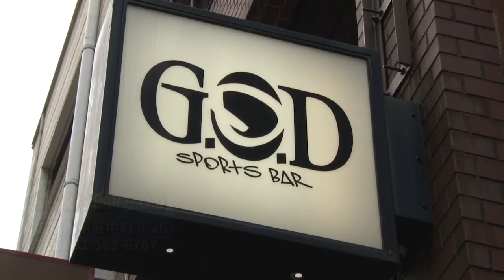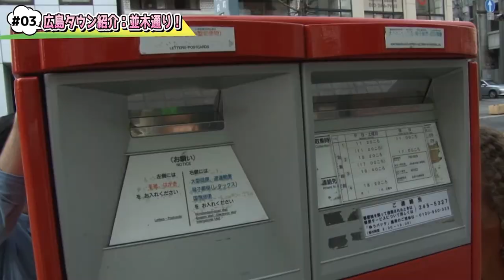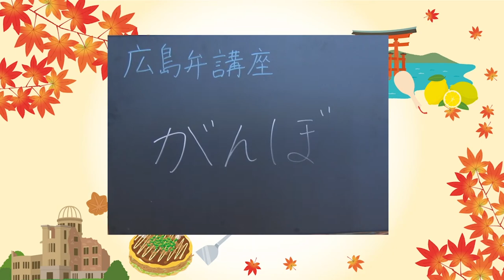広島タウン紹介：並木通り パート 3 Hiroshima Neighborhood Tour: Namiki Dori: Part 3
並木通りのタウン紹介です!

良和ハウスの広報チームのアンドリューとデビッドと広島に在籍しているハリエトさんはローカル炭酸系シンガーソングライターの楓子ちゃんと合流して、楽しい時間を並木通りで過ごします！

Welcome to the Namiki Dori area! The series follows local expats, Andrew, David and Harriett as they meet up with local singer and songwriter Fuko-chan to hang out on Namiki Street.

We visit local shops in the area and make it a bit more interesting with some friendly competition. This time we learn some new games at G.O.D bar and enjoy some food at Cantina 23!

Special thanks to Harriett and Fuko-chan for hanging out!

Sports Bar G.O.D
9−26 Nakamachi, Naka-ku, Hiroshima City

G.O.D
広島県広島市中区中町9−26

Cantina 23
10-23 Mikawacho, Naka-ku, Hiroshima City

Cantina 23
日本語：おいしいサンドイッチのお店
カンティーナ23
広島県広島市中区三川町10-23